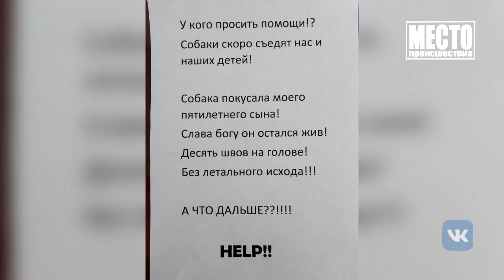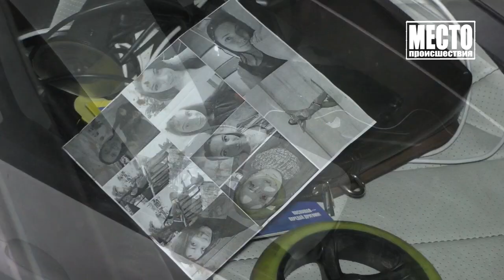Место происшествия выпуск 22 06 2020